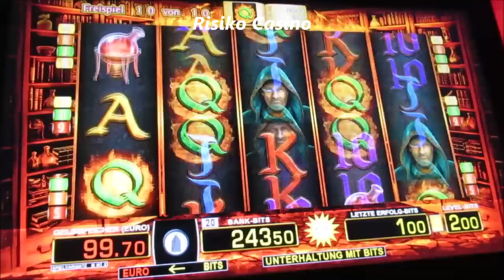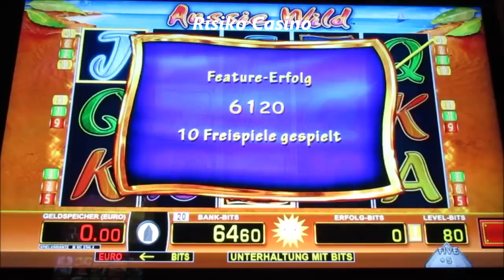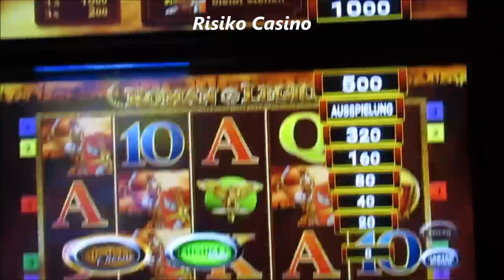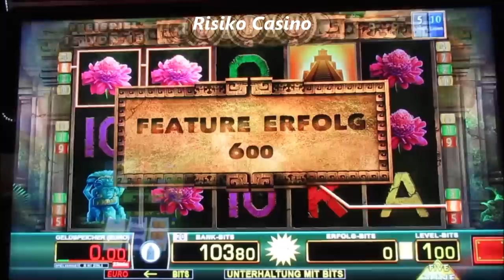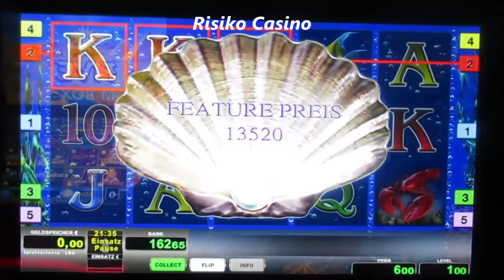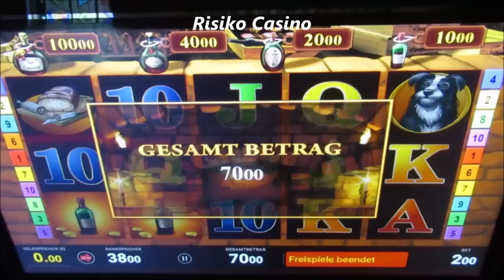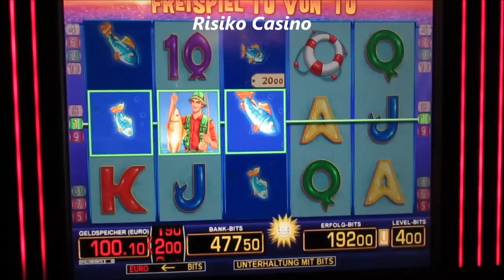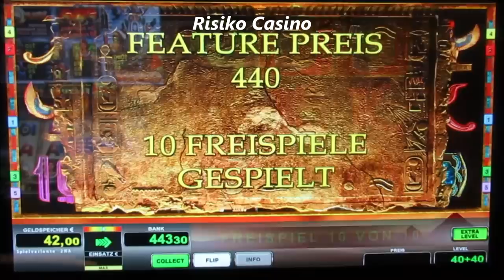Automaten GÖNNEN RICHTIG GUT! Geld MACHEN...Die KISTEN SIND OFFEN! Hammer Serie